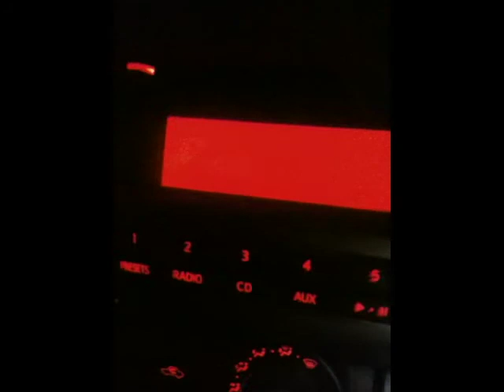fun with nate - in the air tonight